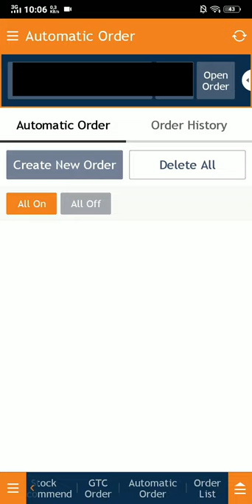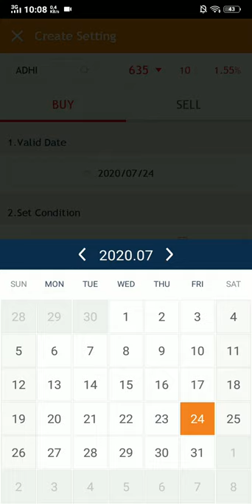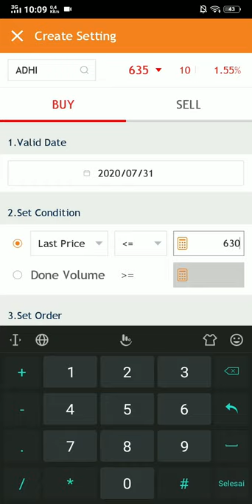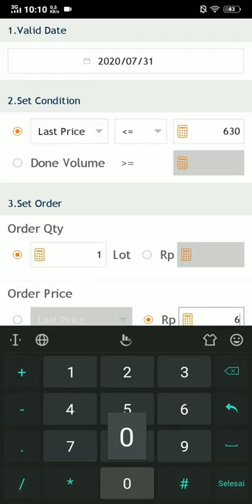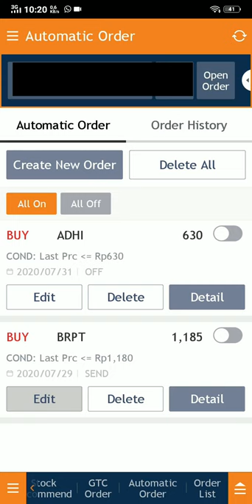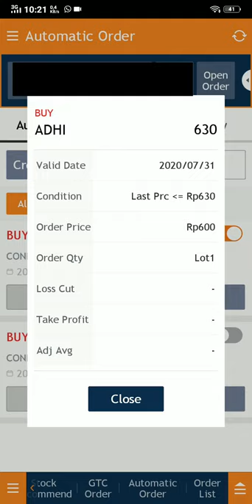Beli Saham Otomatis? Ini caranya!!! - Mirae Sekuritas Neo HOTS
mirae sekuritas hots
mirae sekuritas aplikasi
sekuritas mirae
fitur mirae sekuritas
mirae asset sekuritas hots
mirae asset sekuritas indonesia
kelebihan mirae sekuritas
mirae asset sekuritas online trading
tutorial mirae sekuritas

Di video kali ini saya akan memberikan tutorial menggunakan Automatic Order di aplikasi HOTS Android.
trading saham hari ini
trading saham online